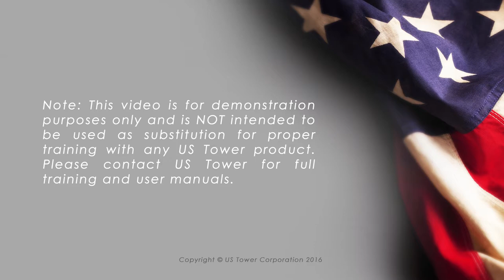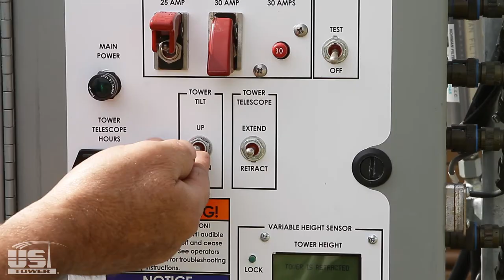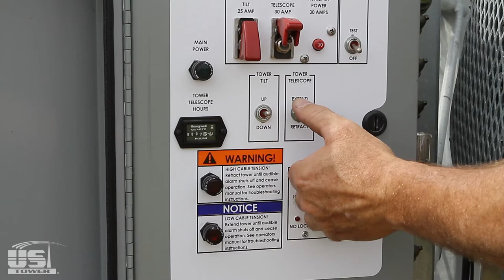Variable Height Tower Demo by US Tower Corp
US Tower Corp.'s new Variable Height Tower deployment, and redeployment at a second height.